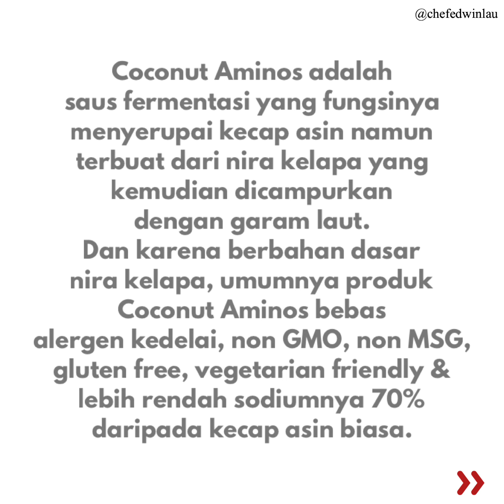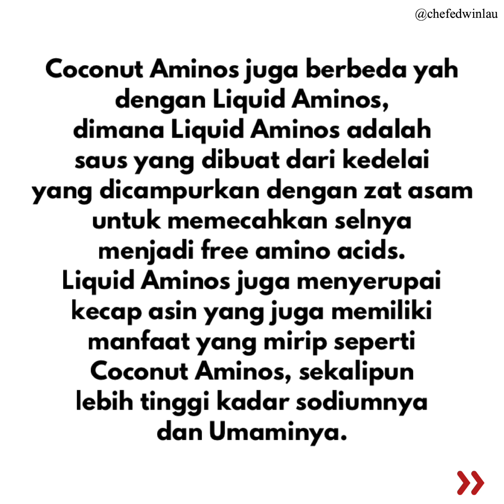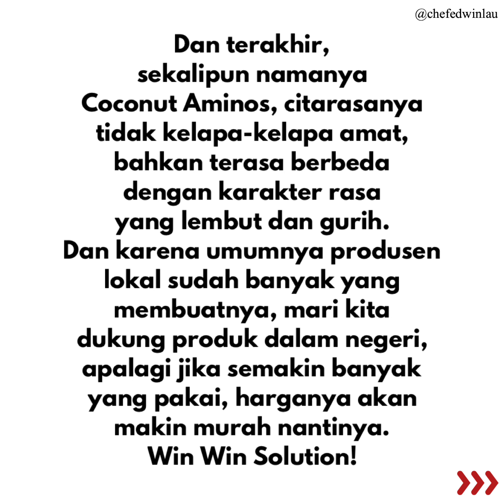Coconut Aminos? Ini Penjelasannya!